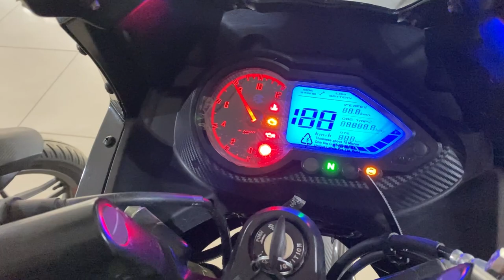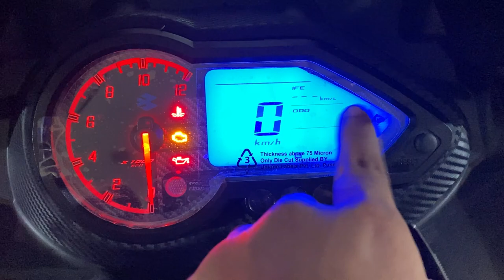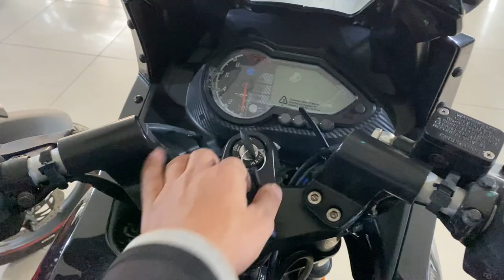New Pulsar 220f BS7 E20 Legend Is Back Unbelievable Pricing